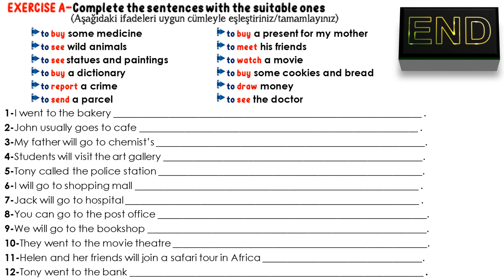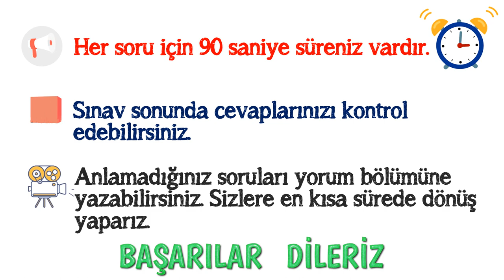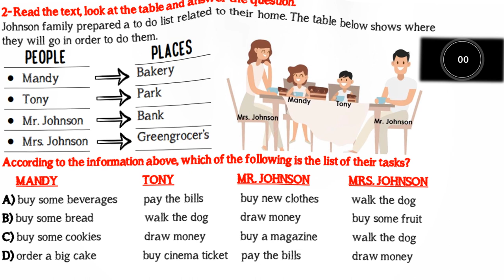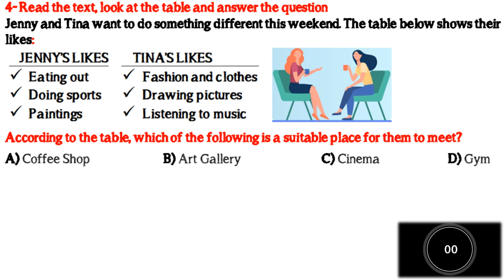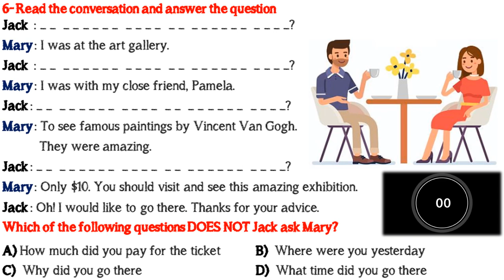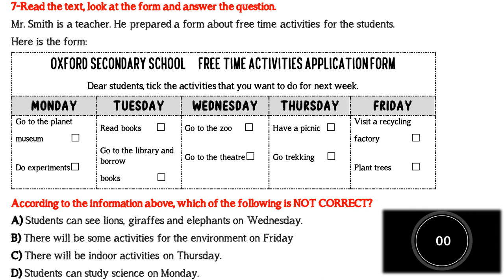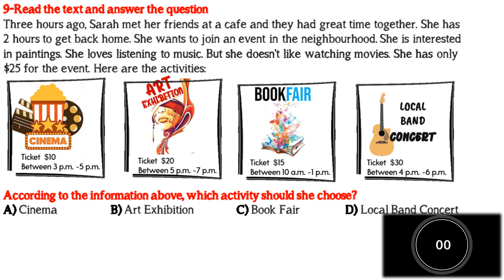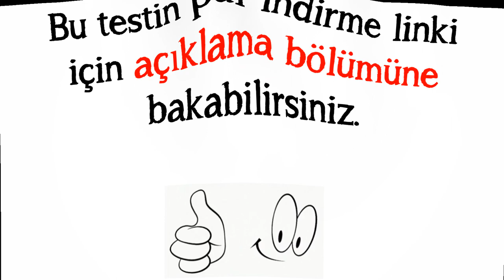7. SINIF İNGİLİZCE DERSİ 8. ÜNİTE PUBLIC BUILDINGS- GENEL TEKRAR ALIŞTIRMALARI & DENEME SINAVI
7. SINIF İNGİLİZCE DERSİ 8. ÜNİTE PUBLIC BUILDINGS- GENEL TEKRAR ALIŞTIRMALARI & DENEME SINAVI